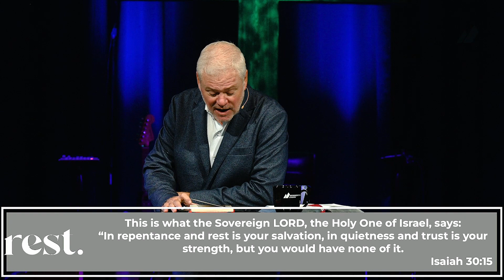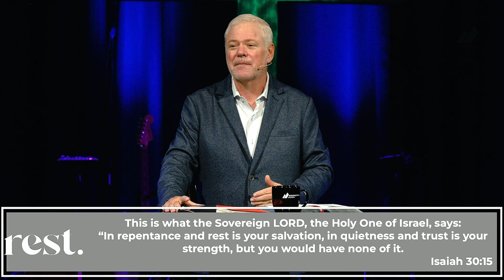Rest | But You Would Have None of It... | Pastor Paul Purvis | Isaiah 30, Deuteronomy 5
Could it be that simple? Could God have created us in such a manner that our greatest needs, our greatest longings, our greatest wants could only be met and satisfied in Him? That is exactly what scripture teaches. God wants us to find our rest in Him.

Continue this teaching series with Pastor Paul as we explore what God's word has to say about REST.

Scripture References: Isaiah 30:1-18, Deuteronomy 5:12-15, Matthew 11:28

Doing whatever it takes, wherever we are, to shine with the light and love of Jesus like a city on a hill. Mission Hill Church, led by Pastor Paul Purvis, gathers at three unique, but united campuses across Tampa, FL - Temple Terrace, Lake Carroll and N Falkenburg.